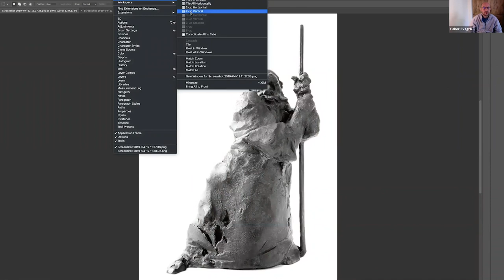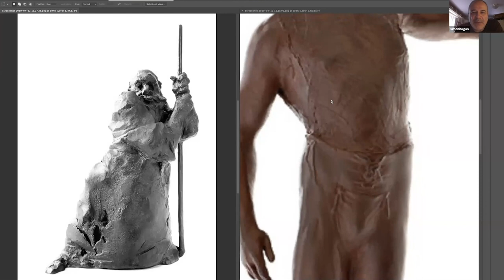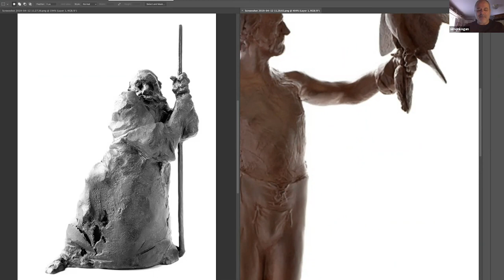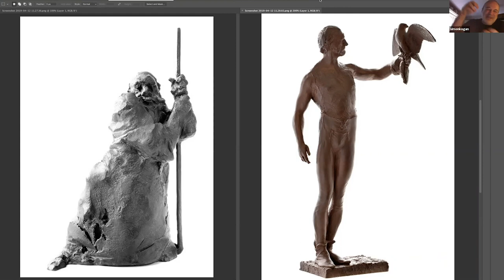Simon Kogan - Do we need detail?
Simon Kogan will discuss why detail is or not important in sculpting. Simon also teaches a 365 day online mentoring course on sculpting. To learn more click this link